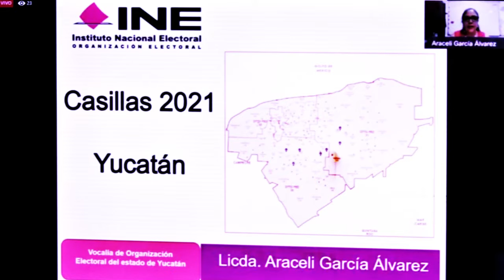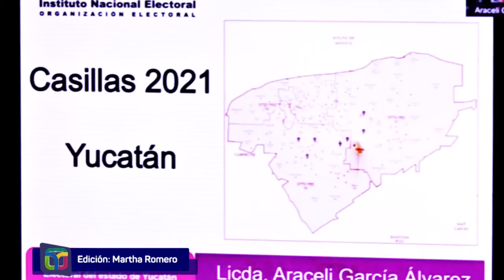Conoce las medidas sanitarias que adoptó en INE en Yucatán para proteger la salud de los yucatecos